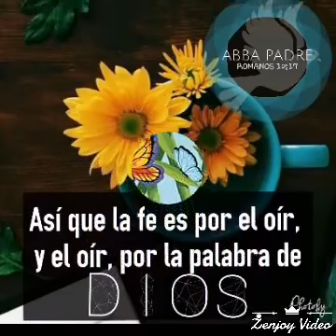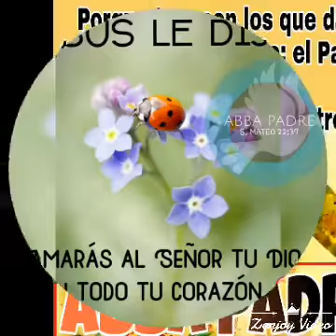20 de septiembre de 2021